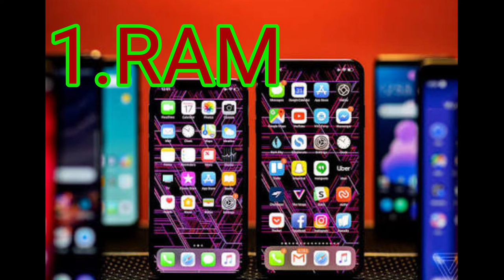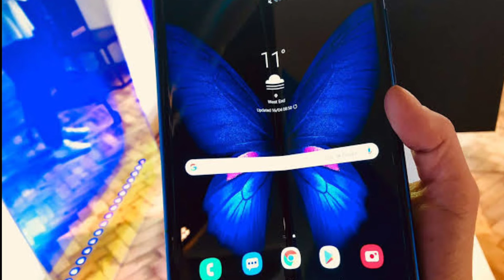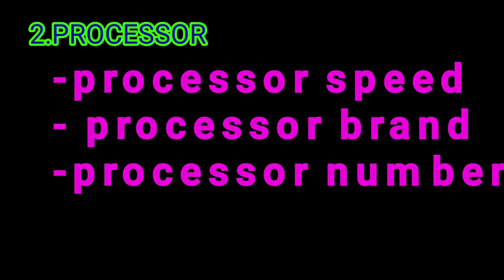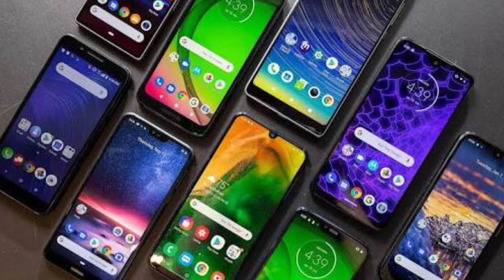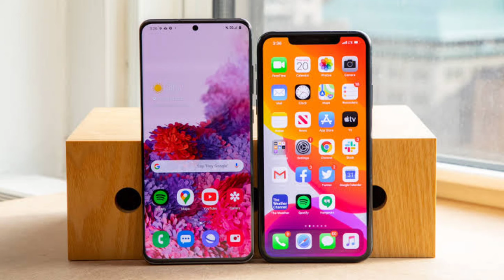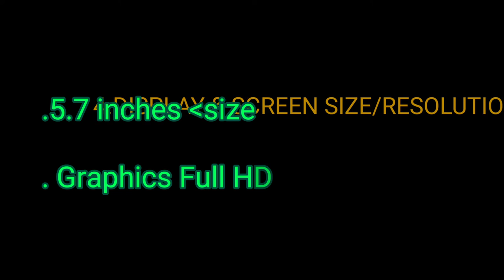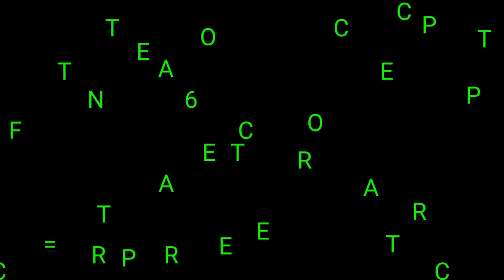ሞባይል ከመግዛችን በፊት ማወቅ ያለብን 6 መሰረታዊ ነገሮች